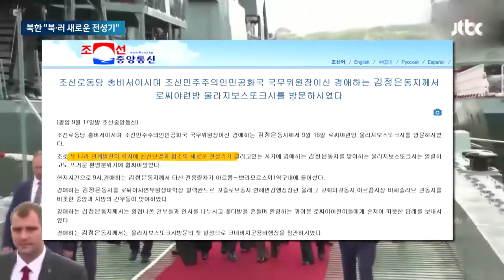북한 "북·러 새로운 전성기"…주요 동선에 깔린 '방러 목적' / JTBC 뉴스룸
김정은 북한 국무위원장이 러시아 방문 일정을 마치고 오늘(17일) 귀국길에 올랐습니다. 이번 러시아 방문의 주된 목적은 '군사 협력'으로 특히 북한의 공군과 해군 능력을 향상시키려는 의도가 깔려있다는 분석이 나옵니다.